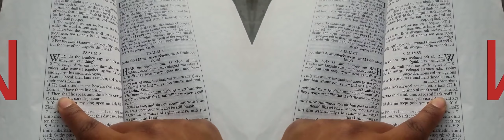False Prophet Domonique Davis - Clown: The Only Begotten Sons True Identity Psalm 2 - 7